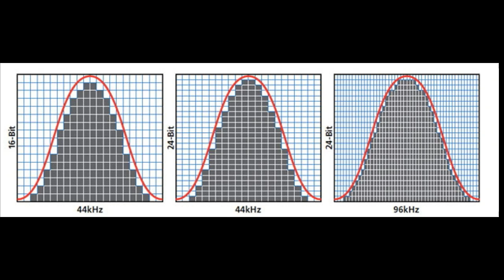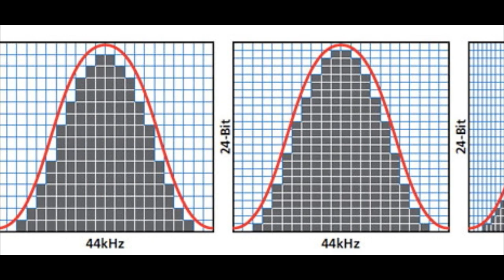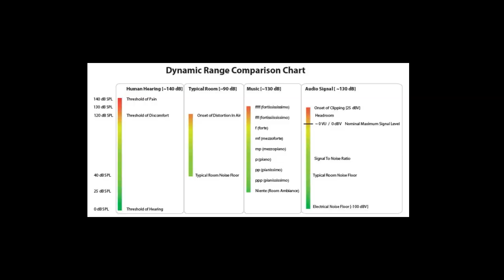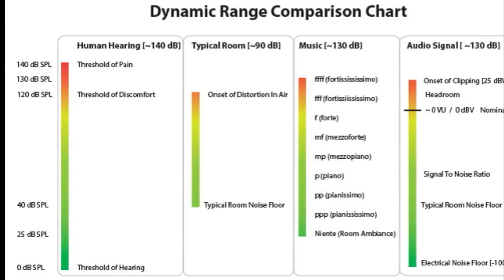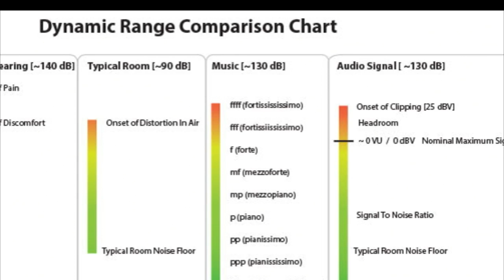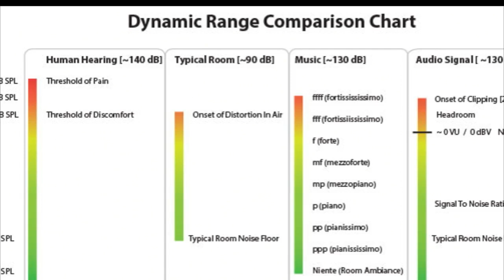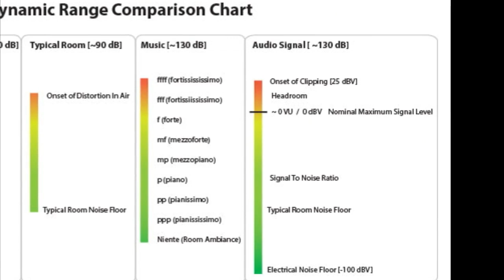Home Theater Geeks 204: High on High-res Audio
Scott chats with Mark Waldrep about high end and high-resolution audio.